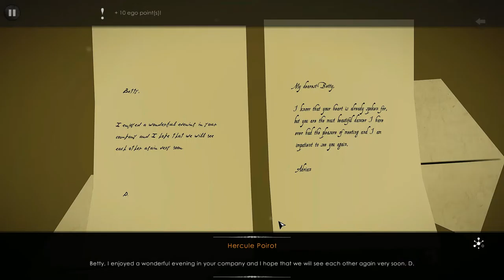Juliana is Meandering Through ABC MURDERS - Part 7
This puzzling murder mystery hits a trove of... information... while investigate the room of the latest victim?